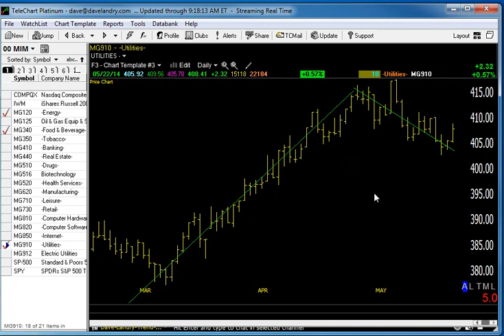05/23/14 Dave Landry's Market In A Minute